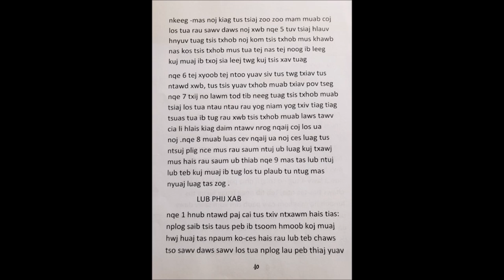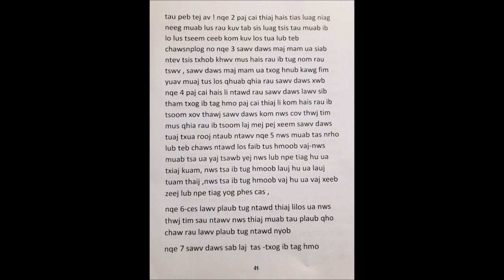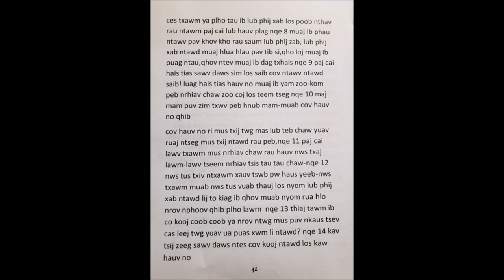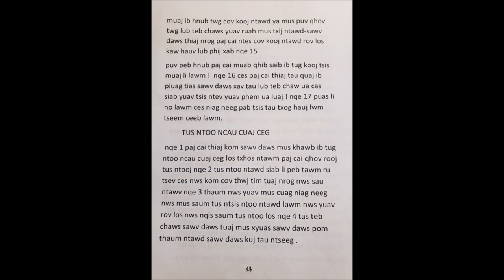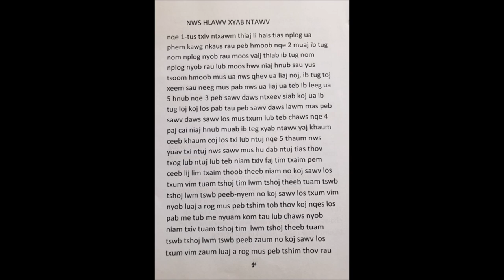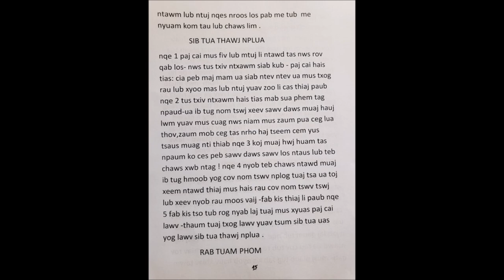Kuam tooj lis phau ntawv hais txog paj cai vwj ncua #3 Fi rau hmoob 8/16/22